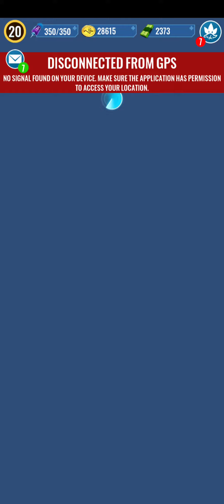#85. TESTACORNIBUS VS MONOLORHINO EPIC BATTLES in Jurassic World Alive